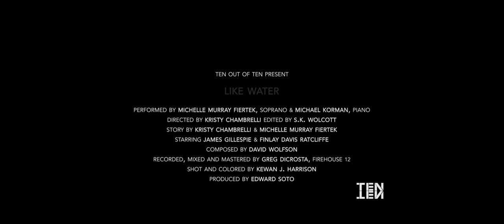Like Water - Michelle Murray Fiertek and Michael Korman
Like Water, composed by David Wolfson
Michelle Murray Fiertek, soprano
Michael Korman, piano
Directed by Kristy Chambrelli
Ten out of Ten, LLC.